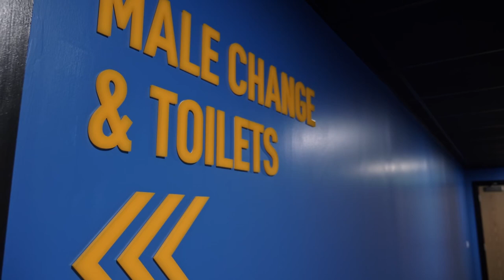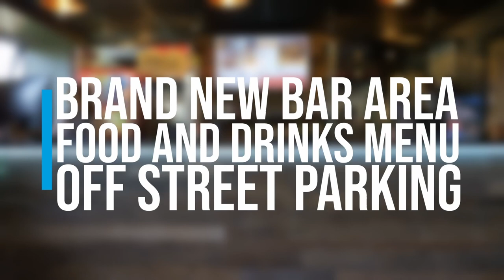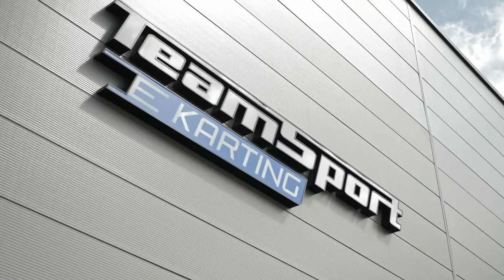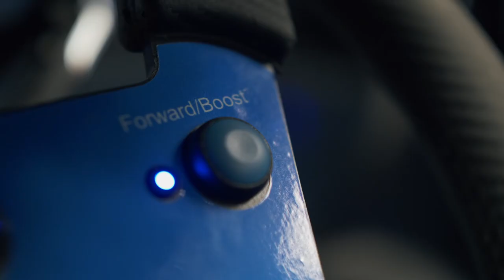TeamSport Preston - The Documentary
TeamSport – The UK’s #1 for indoor karting.

TeamSport’s professionally designed indoor go kart tracks offer the ultimate karting experience nationwide. With a wide range of specialist events and money saving karting offers available it’s no wonder TeamSport is a favourite for experienced karters, stag and hen activities, students, children’s karting parties, family activity days and the thrill seekers amongst us.

If you are new to go karting or an experienced karting professional we guarantee when you take a seat in a TeamSport kart you will experience fast paced, furious fun. With acceleration like no other, reaching speeds of up to 40MPH only inches above the track, race goers will navigate the multi-levels, ramps, hairpins, banked turns and long straights looking to top the podium!